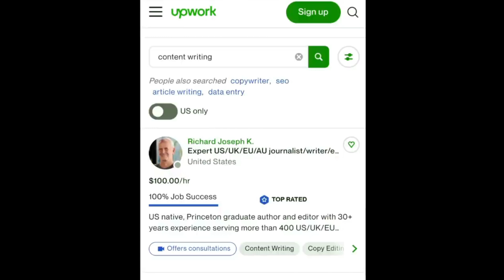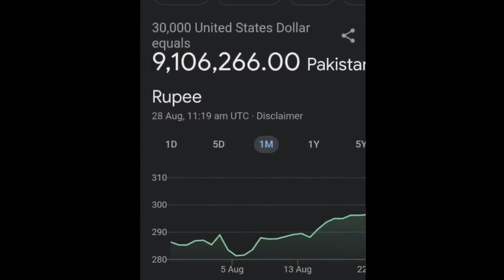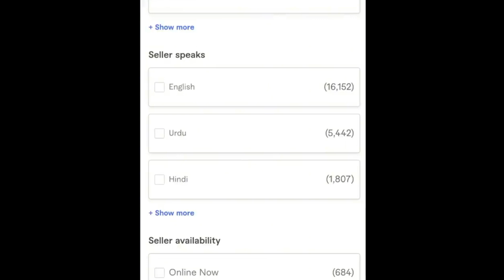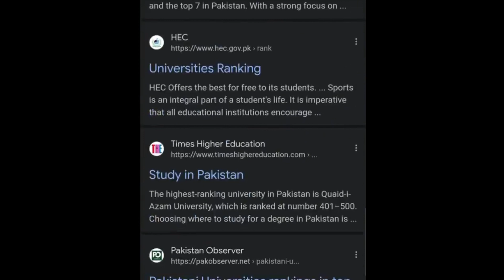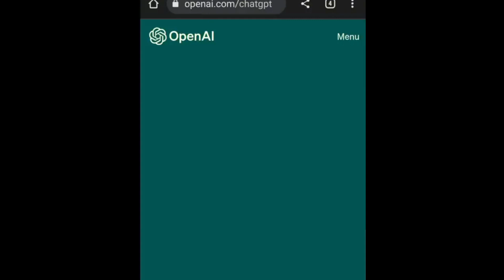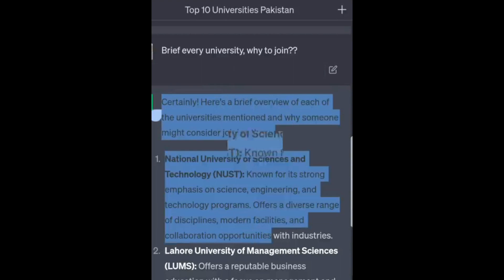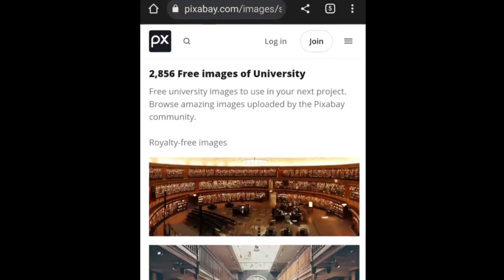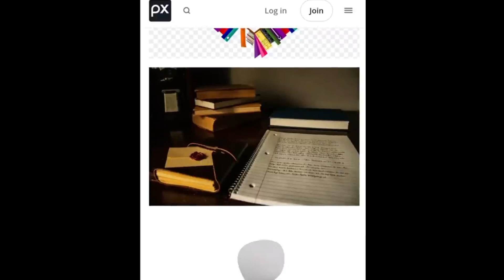hand writting copy paste work | hand writting work mustufa khan | mustufa khan star vlogs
online work dollar earning per page 1500Rs

agar ap bhi online work krna chahte hain to video ko pura dekhen bagher skip kye or hmre channel ko subscribe kr k ghanti ka button dabana naa bhulen. ta k ane wali hr online works ki videos ap ko time pr milen